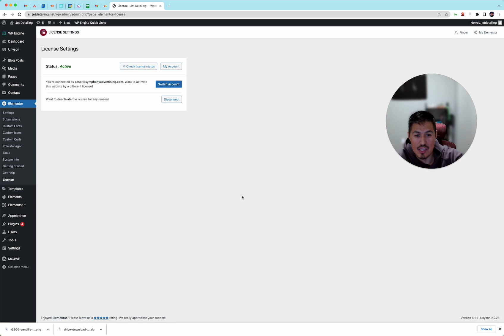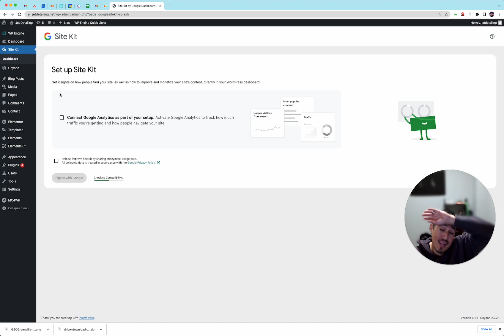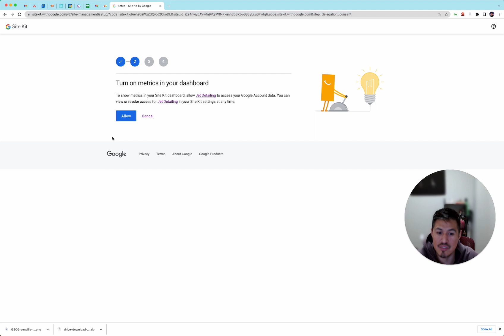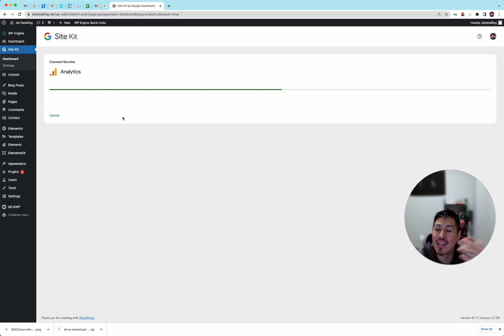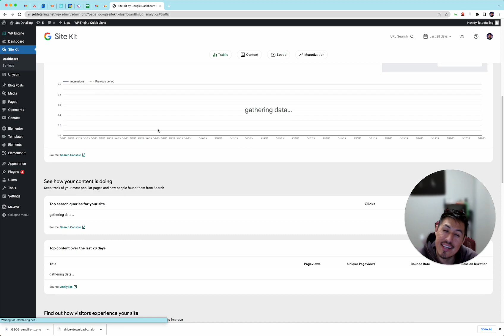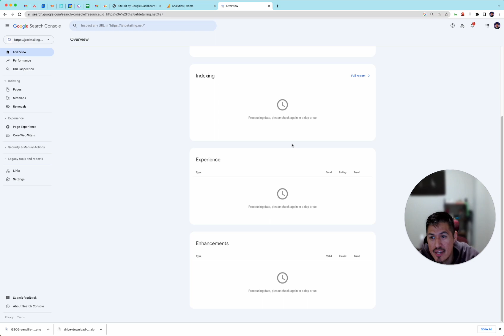Adding Google Analytics GA4 and Google Search Console To Elementor Wordpress Website 2023